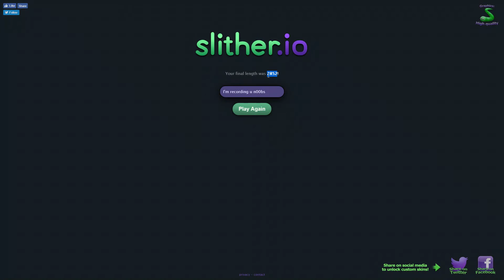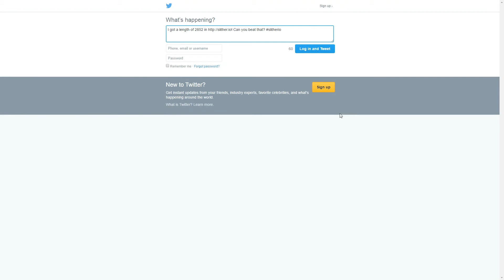Slither.io Montage - THE BEST PLAYS EVER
I SOMEHOW GOT THE BEST PLAY IN THE BEGINNING, AND GOT ON THE LEADERBOARD, SO YEAH, KINDA A BIG DEAL.